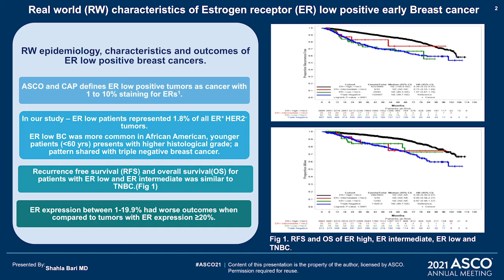ASCO 2021 - Ricardo L. Costa, MD - Abstract 525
Moffitt researchers look at real world data of ER low positive breast cancer patients to determine how ER expression rates affect outcomes. Dr. Ricardo Costa shares the ASCO21 poster.